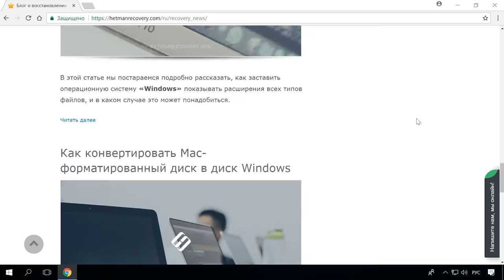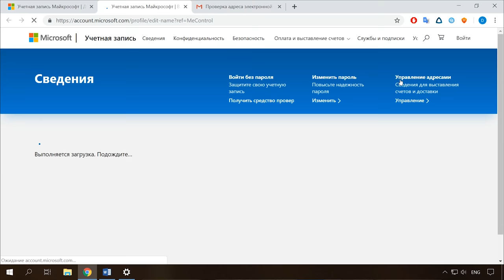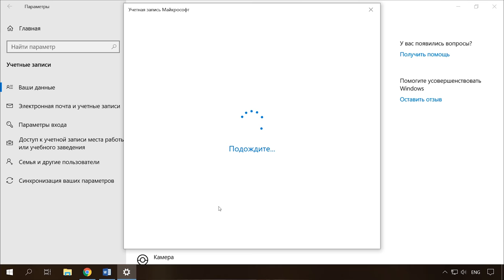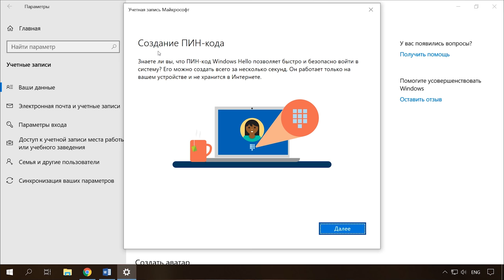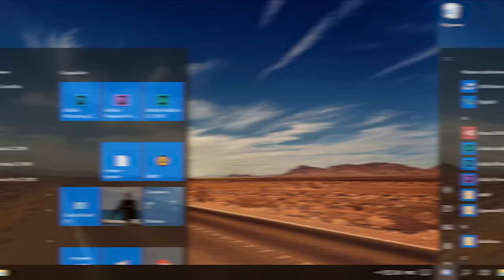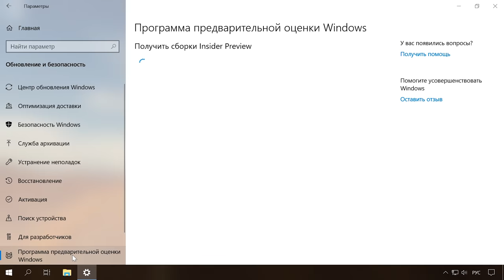Программа предварительной оценки Windows Insider Preview 💻📀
👍 Смотрите как стать участником программы предварительной оценки операционной системы Windows 10. Вы узнаете, как быстро зарегистрировать учетную запись Microsoft в программе предварительной оценки Windows 10 (Windows Insider Program). Как получать новые сборки ОС, как их устанавливать и тестировать.

Windows Insider Program: Как стать участником программы предварительной оценки Windows 10

А еще как отправлять отчёты и отзывы о тех или иных нововведениях. Благодаря таким отзывам, разработчики могут оценить необходимость их введения, удобство использования новых функций и улучшений в операционной системе.

Вначале вступить в эту программу было довольно сложной и невыполнимой задачей для рядового пользователя ОС Windows. Вступление было доступным лишь некоторым именитым разработчикам программного обеспечения. Позже после официального релиза Windows 10, компания Microsoft решила предоставить данную возможность всем желающим, для большего охвата отзывов о будущих изменениях в ОС.

Содержание:
00:00 - Вступление;
1:35 - Что такое Windows Insider Program;
3:35 - Круг раннего доступа (Fast);
4:35 - Круг позднего доступа (Slow);
5:12 - Круг Release Preview;
5:57 - Учётная запись пользователя Windows 10;
7:37 - Подключаем учетную запись к ОС;
8:22 - Подключаемся к инсайдерской программе Windows 10;
10:48 - Как отказаться от участия в «Windows 10 Insider Program»;

Смотрите другие ролики на тему: WindowsInsiderPreview, ПредварительнаяОценкаWindows, Windows10.